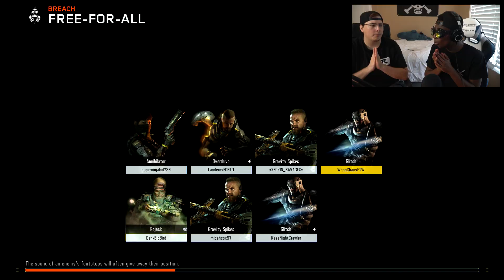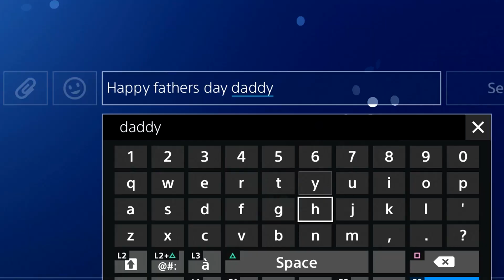BO3 DIZZY GOGGLES CHALLENGE!!! (Black Ops 3) | Whos Chaos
GET THIS VIDEO TO 1,000,000 LIKES! Thanks for the support ( ⌐ ͡■ ͜ʖ ͡■)